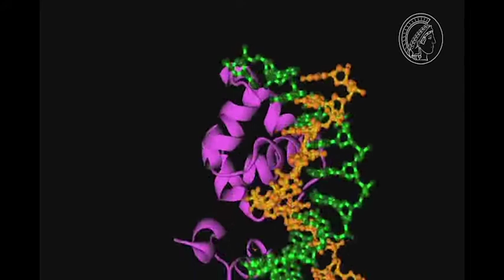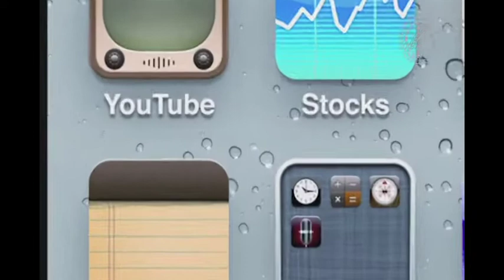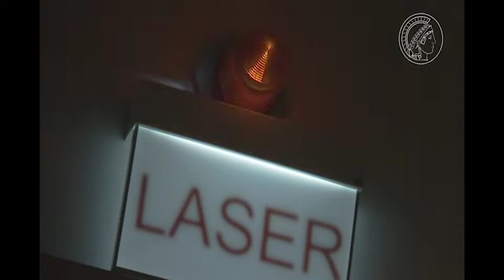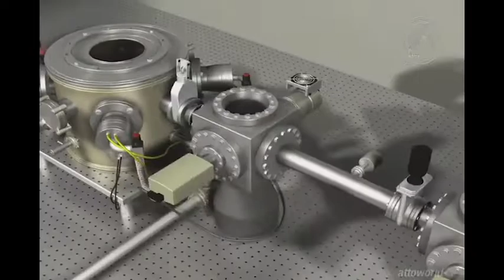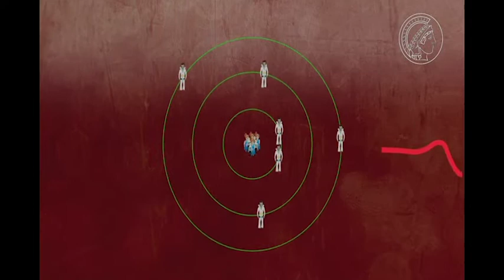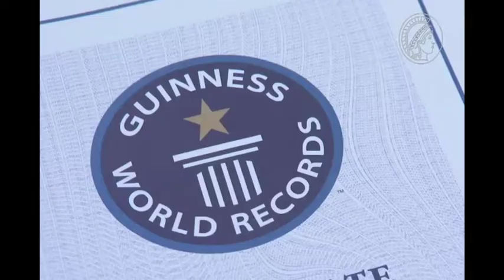The paparazzo of electrons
Ferenc Krausz is considered the founder of attosecond physics. His goal is to develop new laser techniques to track the movement of electrons in atoms, molecules and solids in real time and thus observe quantum mechanical processes directly. This film explains the research of the physicist at the Max Planck Institute of Quantum Optics in Munich.